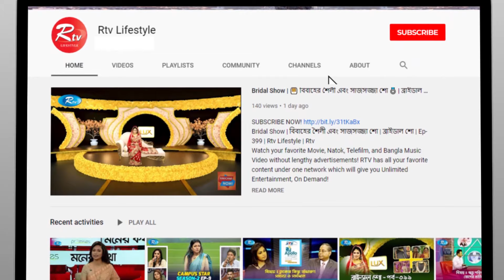ইসলামিক বিধান মতে স্ত্রীকে রেখে কতদিন বিদেশে থাকা যাবে? | Islamic Rules | Proshno Korun | Ep-343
- Team RTV